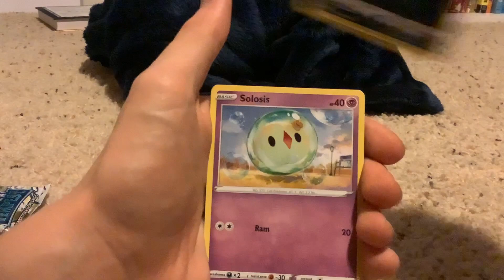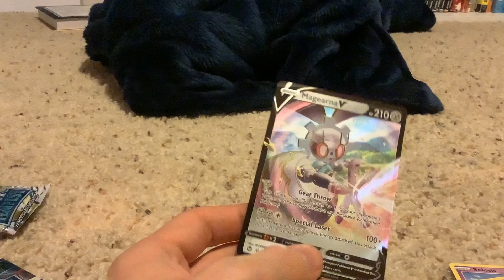A Pack a Day:January 12th